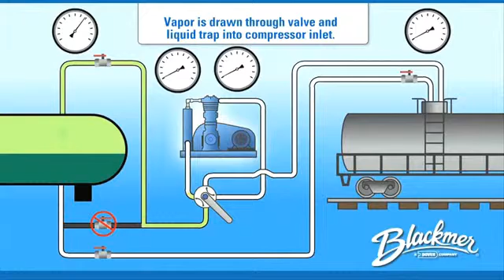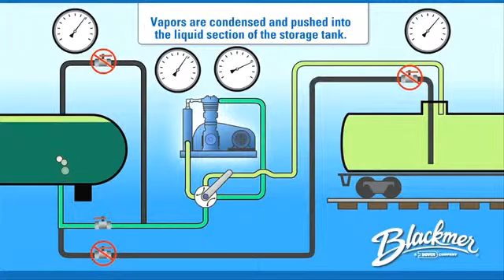Solares Blackmer Vapor Recovery Process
Blackmer Reciprocating Gas Compressors:

The single stage, reciprocating compressors create a low-pressure area in the pumping chamber when the piston moves from the highest point of the stroke to the lowest point. Gaseous product (at a higher pressure in the tank) moves into the pumping chamber. This volume of gas is then displaced when the piston moves to the top of the stroke. Equipped with high efficiency valves, ductile iron pistons, self-adjusting piston rod seals and other robust features, these compressors are designed to provide maximum performance and reliability under the most severe service conditions. They are also a critical component in the design of oil and gas vapor recovery units (VRUs).